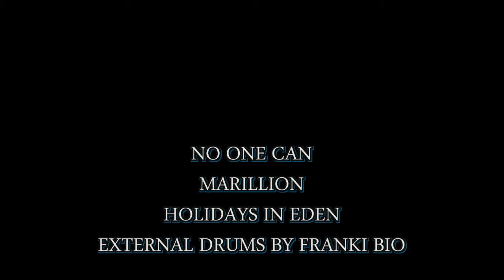Marillion - No One Can (Drum Cover - Franki Bio)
Original drumtrack by Ian Mosley.
Performed by Franki Bio.

These covers are played on my electric drumkit called The Black Beast (Alesis DM10+Roland HD1), and recorded to my laptop. The video is edited with Sony Vegas and Magix .